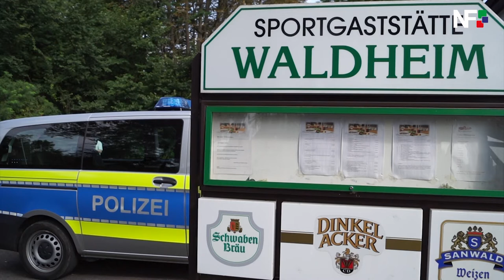26.08.2017 - AfD Wahlkampfveranstaltung und Demo der Antifa vor dem Waldheim in Nürtingen-Roßdorf